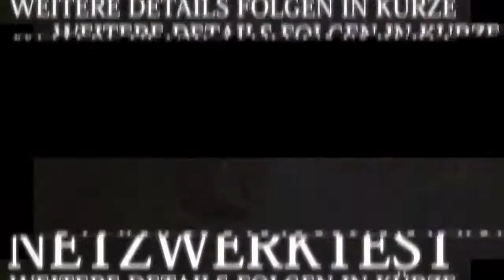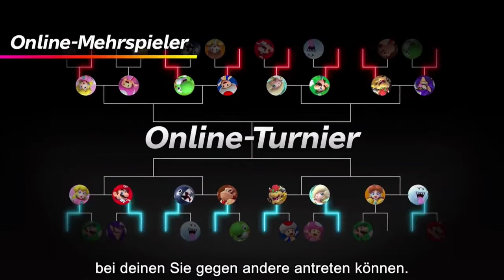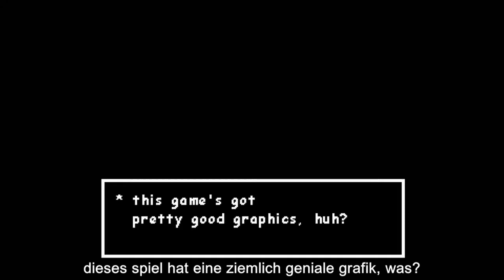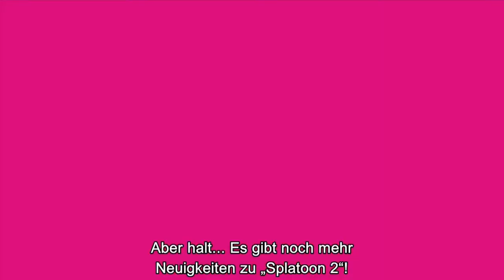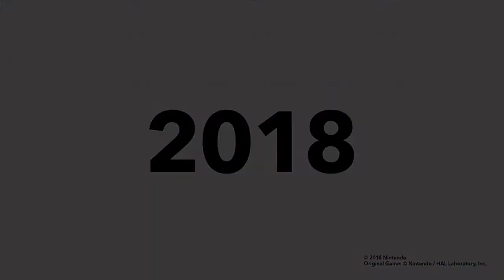Nintendo Direct Reaktion: Direct vom 08.03.2018